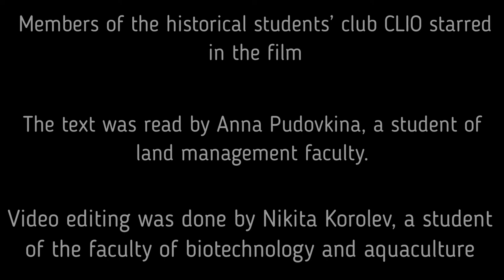В ожидании результатов конкурса 2